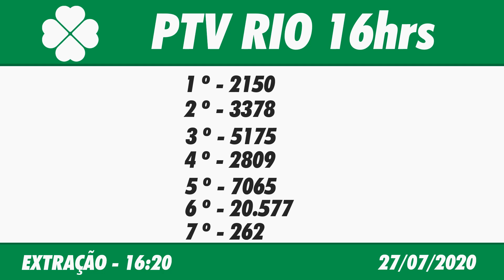🍀 🍀 Resultado do Jogo do Bicho PTV RJ 16:20 – Jogo do Bicho PTV RJ 27/07/2020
Este vídeo vai informar você do Resultado do Jogo do Bicho PTV RJ 16:20.

Resultado do Jogo do Bicho PTV RJ 16:20 – Loteria PTV RJ 27/07/2020

Com o Jogo do Bicho PTV RJ 16:20 são diversas as chances de ganhar.

O Resultado do Jogo do Bicho PTV RJ 16:20 de Hoje você acompanha aqui no Canal Felicidade com o Flávio Junior, ou posteriormente o Resultado do Jogo do Bicho PTV RJ 16:20 de Ontém, você acompanha nos vídeos dos Resultados das Loterias individualmente aqui no canal.

Boa Sorte!

Resultado do Jogo do Bicho PTV RJ 16:20 de Hoje – Resultado do Jogo do Bicho PTV RJ 27/07/2020

🍀 🍀 OUTRAS INFORMAÇÕES 🍀 🍀

⚫️COMENTE!

jogo do bicho ptv rio,
resultado jogo do bicho,
resultado jogo do bicho ptv rio,
resultado jogo do bicho ptv rio 16hs,
resultado jogo do bicho rio 16hs,
resultado do jogo do bicho de hoje 16hs rj,
resultado do jogo do bicho nacional,
deunoposte resultado jogo do bicho,
resultado facil do jogo do bicho,
resultado do jogo do bicho ptv rio de hoje,
resultado jogo do bicho ptv rio 27/07,
resultado do jogo do bicho 16hs,
resultado do jogo do bicho em tempo real,
canal felicidade,